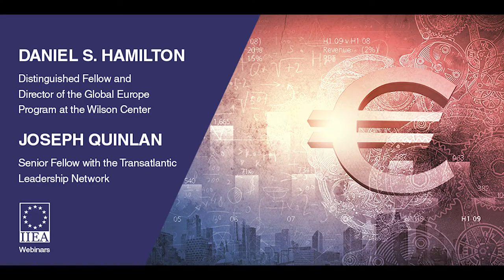The Transatlantic Economy: An Economic Outlook for 2021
As the Biden-Harris Administration settles in, the IIEA is delighted to welcome to Daniel S. Hamilton and Joseph Quinlan to share analysis from their annual Transatlantic Economy survey, commissioned by the American Chamber of Commerce to the European Union. The report documents European-sourced jobs, trade and investment in each of the 50 U.S. states, and U.S.-sourced jobs, trade and investment in each member state of the European Union and other European countries.

About the Speakers:

Daniel S. Hamilton is the Austrian Marshall Plan Foundation Distinguished Fellow and Director of the Global Europe Program at the Wilson Center. He is one of the country’s foremost experts on modern Europe, the transatlantic relationship, and U.S. foreign policy. He testifies regularly before the Senate, the House, and various European parliaments, comments often in U.S. and international media, and is an award-winning author of scores of publications on European and transatlantic security, economic and political affairs, and on U.S. foreign policy issues. A former senior U.S. diplomat, he is also Senior Fellow at the Foreign Policy Institute of Johns Hopkins SAIS.

Joseph Quinlan is Senior Fellow with the Transatlantic Leadership Network and has a long and ongoing leadership role in the financial services industry in New York. Mr Quinlan lecturers on finance and global economics at Fordham University, where he has been a faculty member since 2008. He has lectured around the world, including Wuhan University, Wuhan, China. In years past, Mr Quinlan has served as a consultant to the US Department of State and served as the US representative to the OECD for the US Council for International Business.